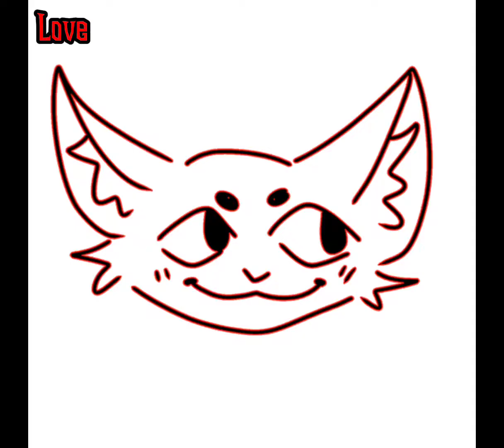CHOICE MEME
kinda a vent do not well animated but yea